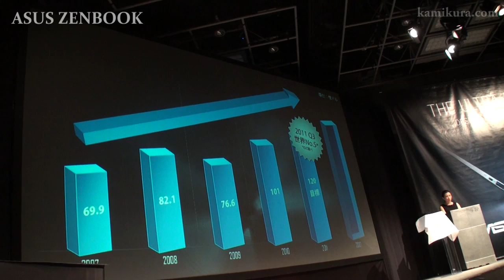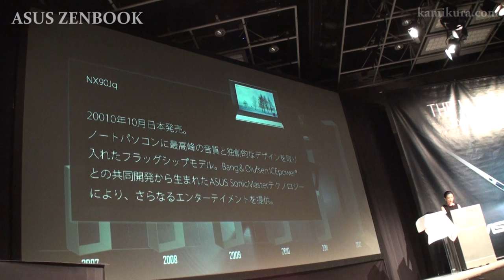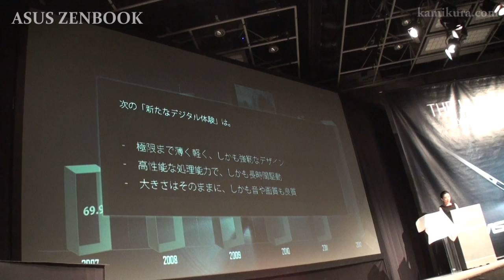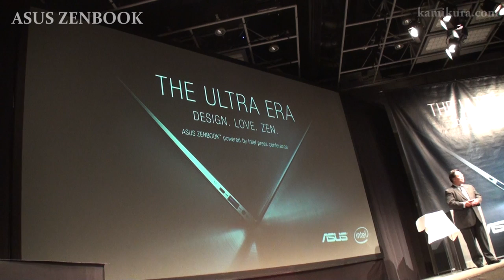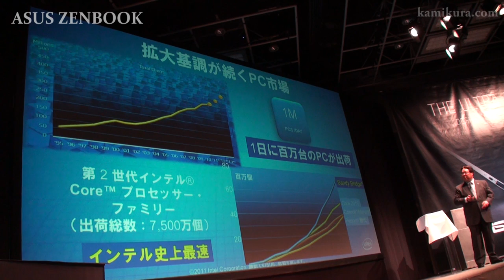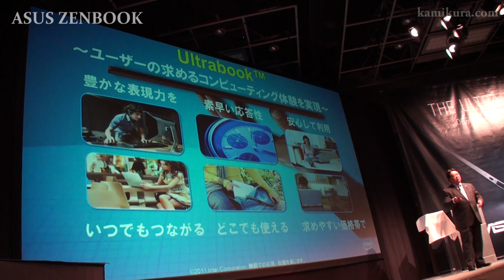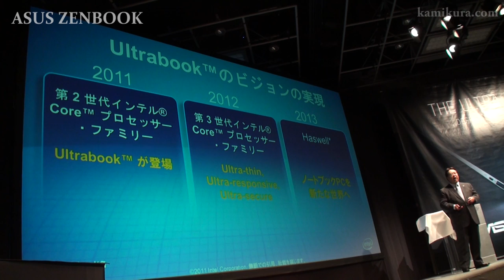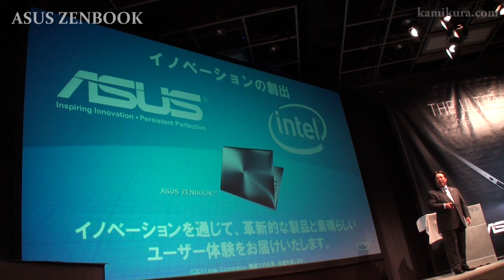ASUS Japan ZENBOOK Press Conference Part.1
The Ultra ERA
ASUS Japan Emilie Lu
Intel Munakata